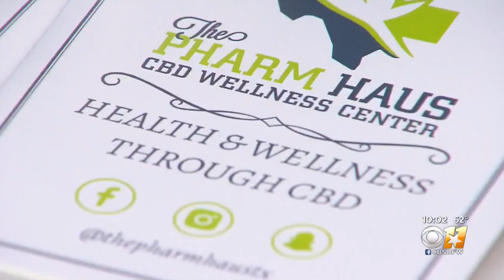Supporters March In Fort Worth For Marijuana Reform In Texas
The debate over marijuana use in Texas took center stage in Fort Worth on Saturday with supporters marching and rallying for change.